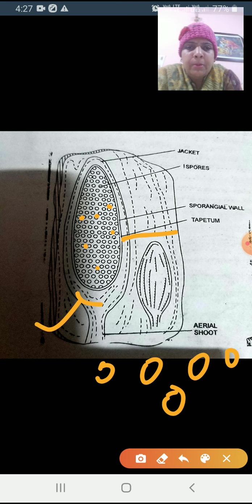Rhynia (Part 3)by Shubhra Chaturvedi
B.Sc Part 1st Paper 3rd Botany